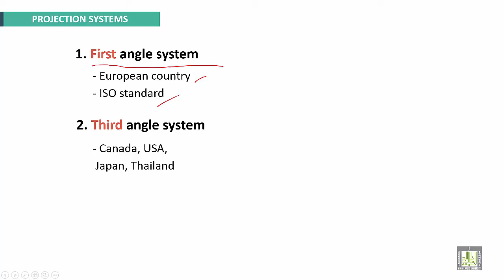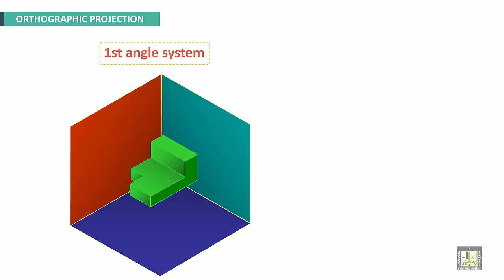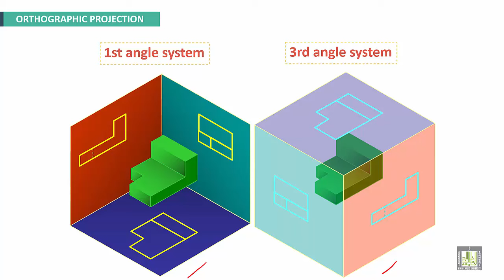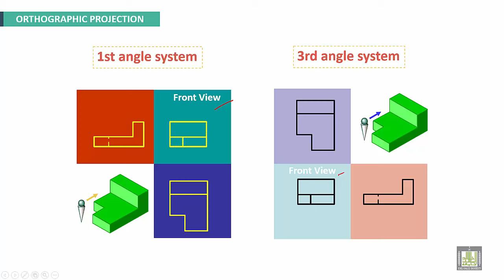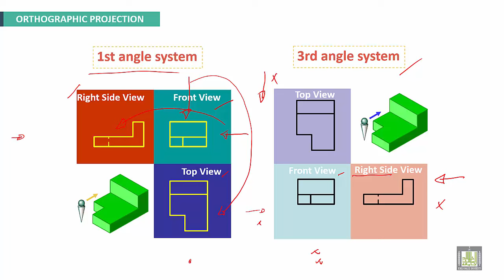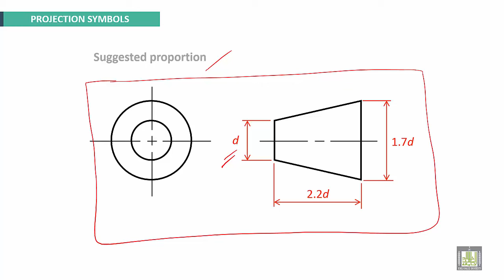Engineering Drawing 2 | Ch1 | Alignment of Views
Chapter 1
Review of Engineering Drawing Fundamentals
Alignment of Views
PROJECTION SYSTEMS
ORTHOGRAPHIC PROJECTION
PROJECTION SYMBOLS